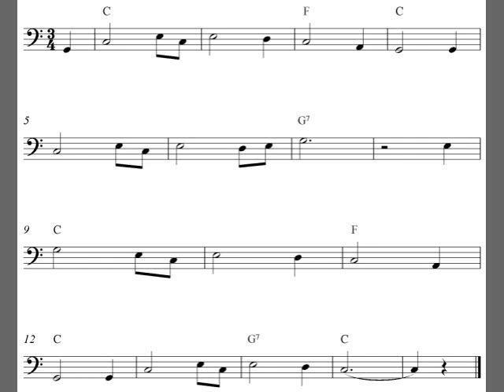Amazing Grace | Trombone sheet music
Amazing Grace, trombone sheet music. Easy beginner solo notes for trombone.